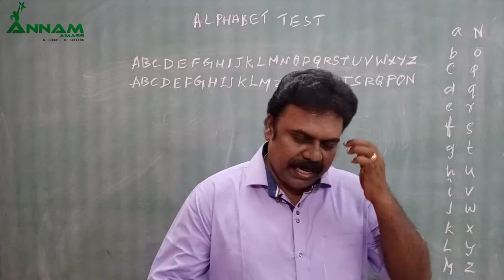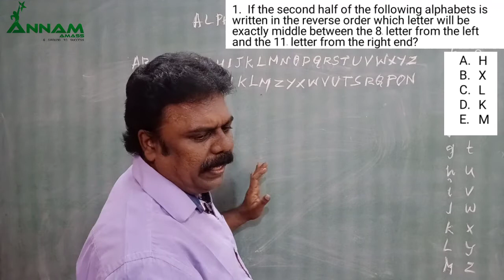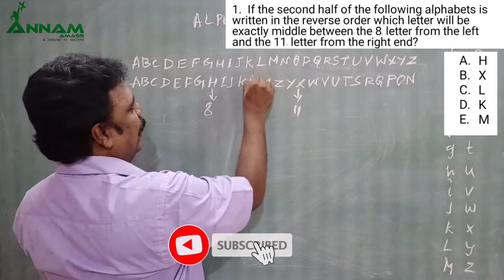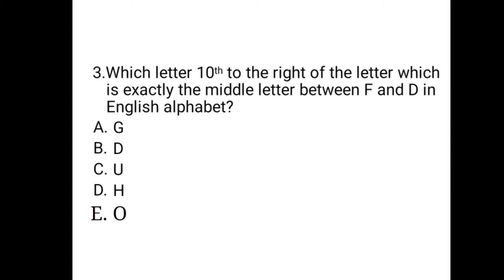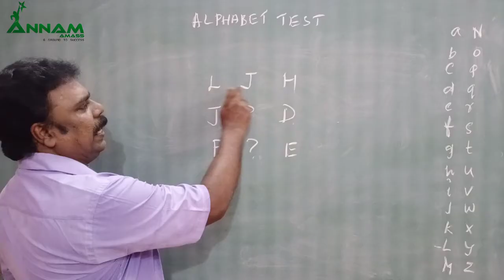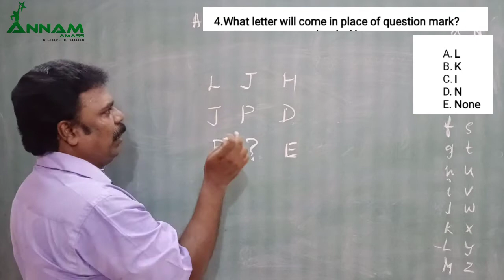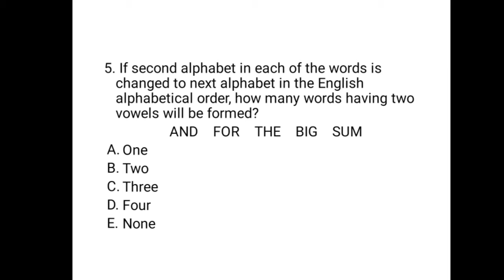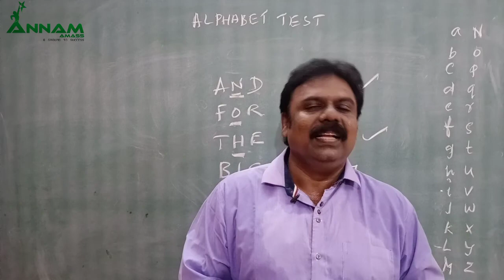Alphabet test | Logical Reasoning | Part-3 | Tamil | Annam Amass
In This video is about to get the simple Technique and fastest tricks to solve the problems in the Alphabet Test questions in less time (in tamil language) which are more beneficial for the candidates who are doing competitive exams like  IBPS bank exam, TNPSC, RRB, SSC, UPSC preparation.
You can find the solution of any model alphabet reasoning question in Tamil. Topics covered in this video are dictionary mode alphabet test, pair test in alphabet Test, sequence in alphabet test for IBPS bank exam, TNPSC, RRB, Railways and Sub- Inspector of police etc., Coding and decoding for SSC (CGL, CPO, CHSL, GD)
Annam Amass | Coaching Institute for Competitive Exams 137, Keela Shunmughapuram (North), Thoothukudi-628002. (Near to Holy Cross Anglo-Indian Girls higher Secondary school and Abinaya kalyana Mahal.)   : 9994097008 / 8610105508